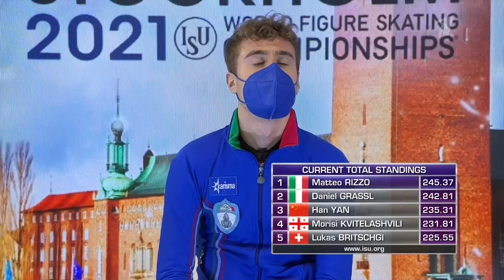Matteo RIZZO. World 2021, FS